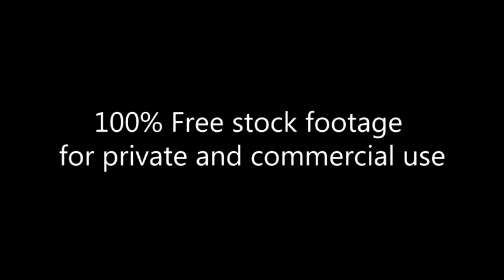Flowerbed and dogs on leash_Footage_169_N.Y.City evening_Нью-Йорк_вечер_клумба и собаки на поводке